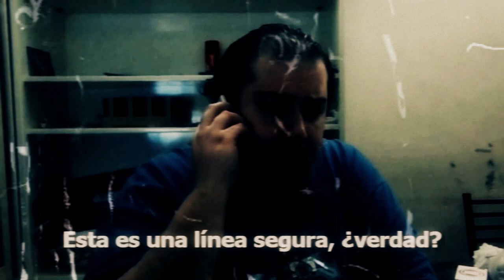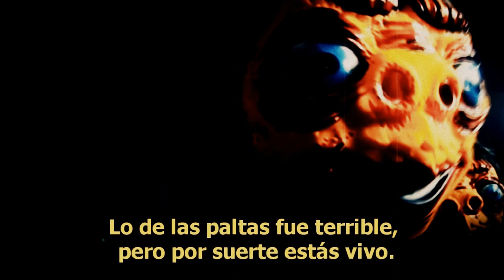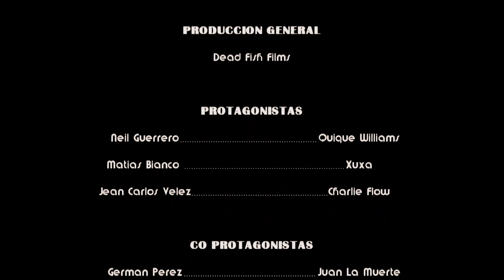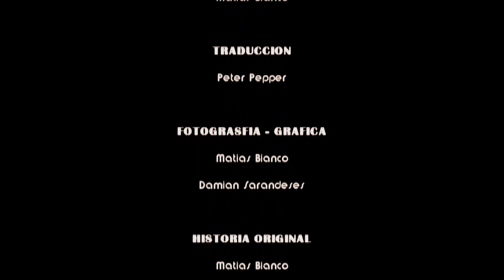Quique Williams Contra las Paltas Asesinas / Full Movie - Grindhouse/Clase B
Spin-Off/secuela de "El Call Center De Los Muertos" centrada en Quique Williams, uno de los ex agentes de inteligencia más poderosos del mundo. Enriedos, ilegalidades y una conspiración que incluye paltas genéticamente modificadas para matar.

Una genialidad grindhouse, con las actuaciones de Neil Guerrero, Matías Bianco, Germán Sullivan, Jean Carlos Vélez y gran elenco.
Escrita y dirigida por Matías Bianco. Producción de Dead Fish Films, 100% Argentinos.